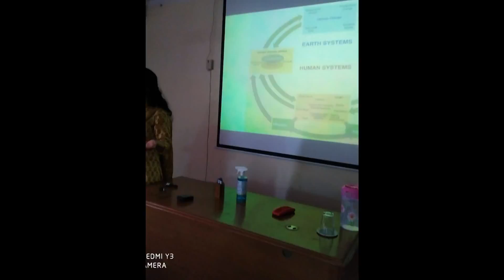GSDP course on 'Green Belt Development of Industries' Lecture & Sessions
Organized by:
JNU ENVIS Resource Partner on Geodiversity & Impact on Environment
School of Environmental Sciences, Jawaharlal Nehru University, New Delhi
Ministry of Environment, Forest & Climate Change,
Govt. of India, New Delhi - 110067